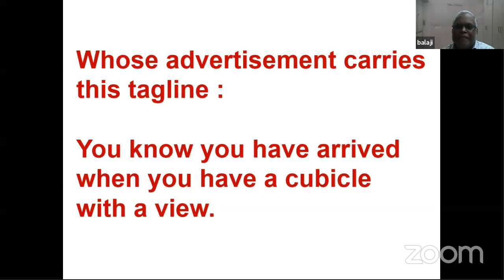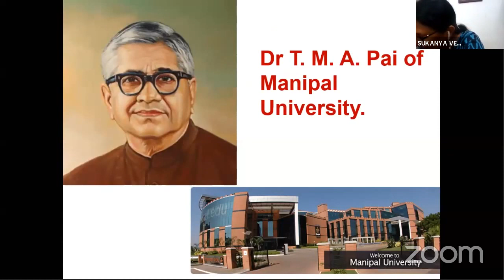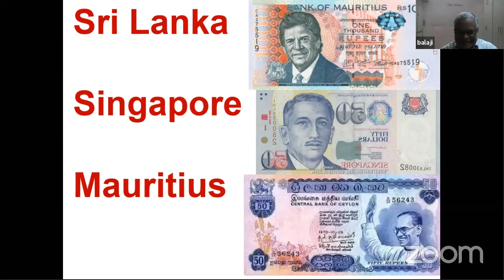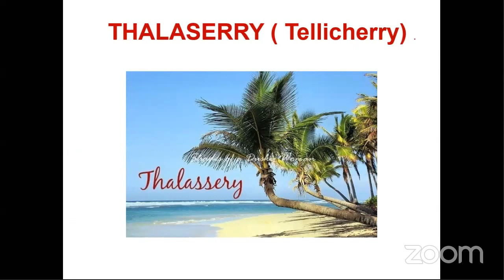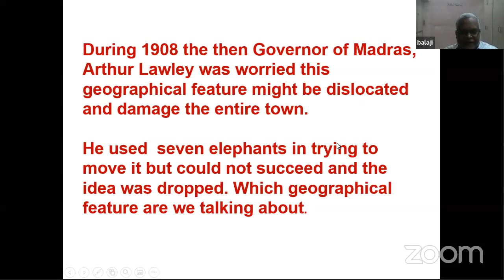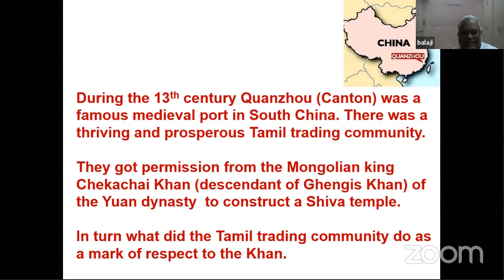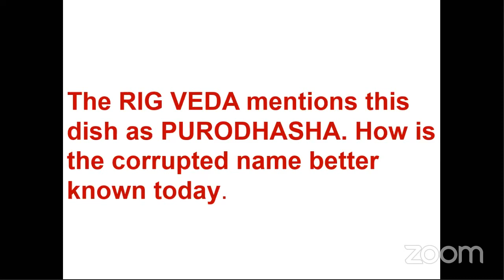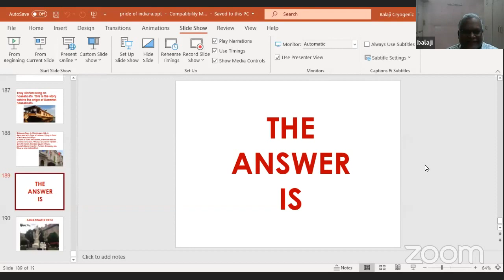Potpourri Quiz #1 - "Pride of India" quiz by CryoBalaji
Pride of India quiz by Cryo Balaji who runs a Whatsapp group "Quiz India" for the past 5 years. In the group, he will post a daily quiz question under the title "Indru Oru Kelvi"